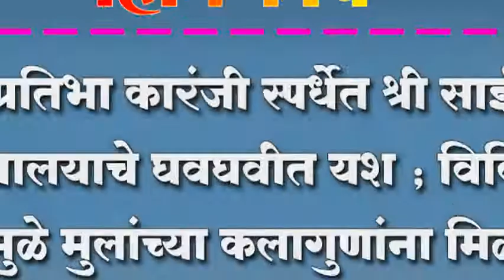प्रतिभा कारंजी स्पर्धेत श्री साई विद्यालयाचे घवघवीत यश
प्रतिभा कारंजी स्पर्धेत श्री साई विद्यालयाचे घवघवीत यश ; विविध स्पर्धेमुळे मुलांच्या कलागुणांना मिळाला वाव